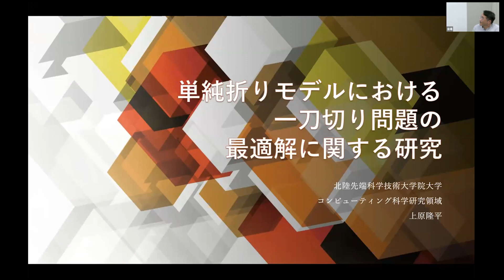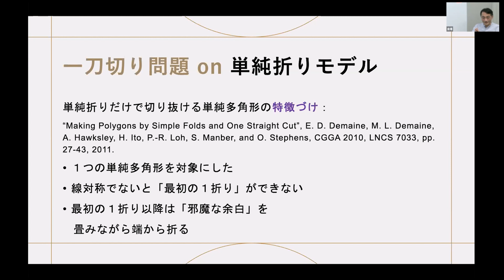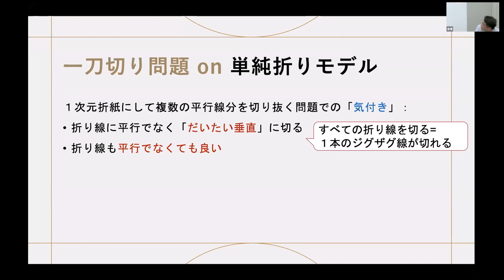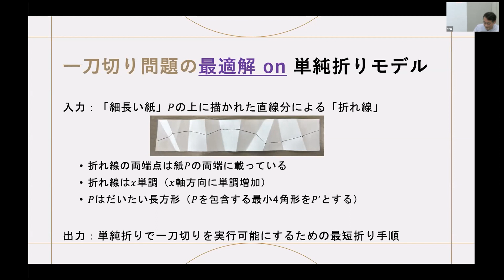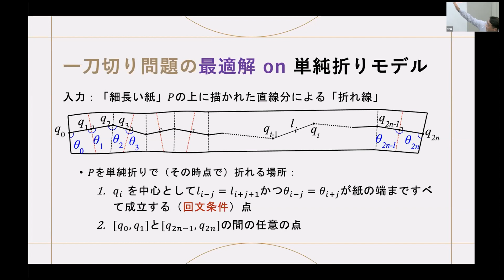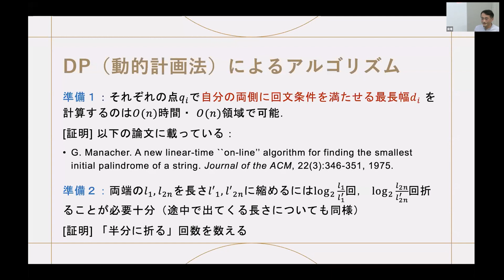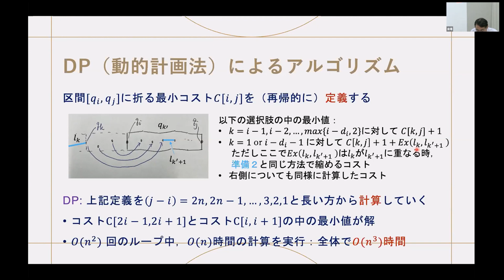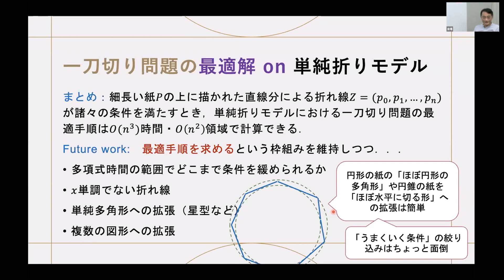上原隆平 (JAIST)「単純折りモデルにおける一刀切り問題の最適解に関する研究」